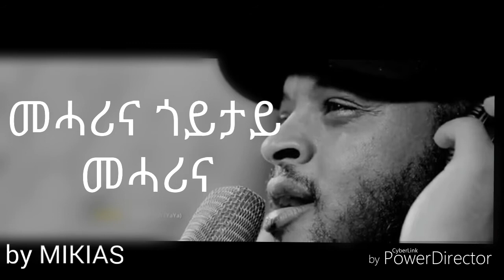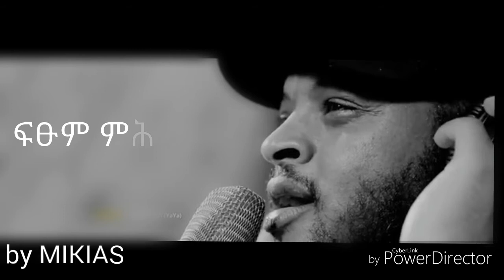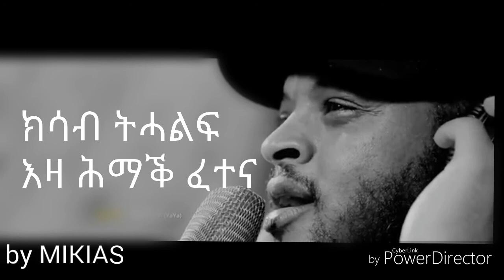New Efrem Amare music- Meharena lyrics music CORONA or covid 19